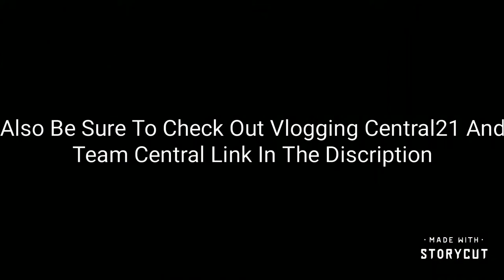THIS REALLY IS BROKEN... (Controller Aim Assist Compilation)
Controller Aim Assist Is Absolutely Broken

(There Will Be Channel News O